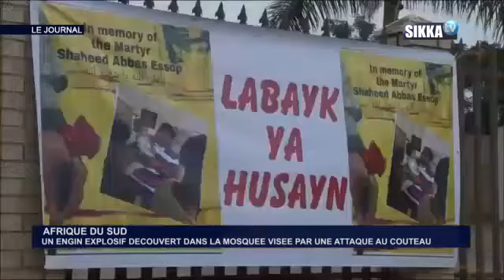JT SIKKA 10H DU 15 05 18